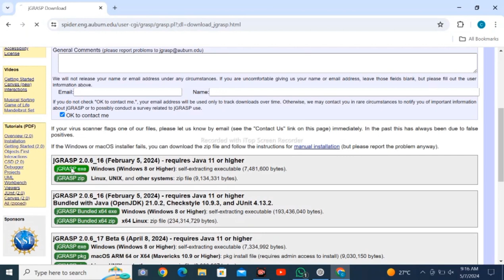JGRASP DSA SOFTWARE DOWNLOAD 2024 IN 1 MINUTE ONLY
Learn how to download / install JGRASP, a graphical programming tool, in this step-by-step tutorial. Follow along as we guide you through the simple process of getting JGRASP up and running on your computer. Perfect for students, teachers, and programmers of all levels!

About its uses:

JGRASP is a versatile programming tool with a wide range of uses. It is an excellent resource for teaching and learning programming concepts, data structures, and algorithms, and its graphical representation makes it easier to understand complex data structures like arrays, linked lists, trees, and graphs. JGRASP's debugging environment allows users to step through code, set breakpoints, and inspect variables, making it a valuable tool for debugging and testing code. Additionally, JGRASP can animate algorithms, creating an interactive and engaging learning experience. Overall, JGRASP is a valuable tool for programming, teaching, and learning, and its uses extend to research and development settings, making it a valuable resource for anyone looking to visualize and test algorithms, data structures, and programming concepts.